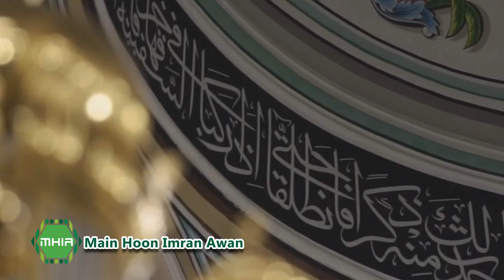Story Of A Pakistani Calligrapher Who Is Serving In Masjid Nabawi Shareef For 30 Years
Shafiq Uz Zaman  calligrapher of Madina Masjid-E-Nabwi Talks about his life